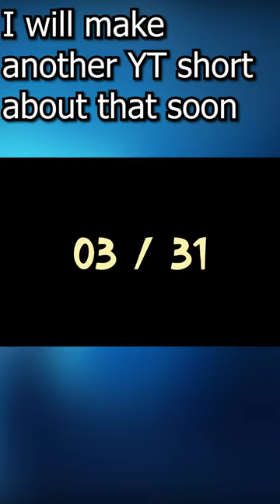My Spooky Month Prediction